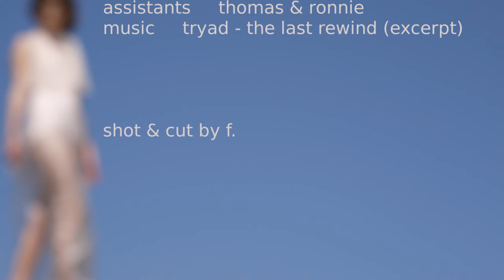making of "wild at heart"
ruins of modernity: wild at heart
making of s|s 13 collection image photography

styling: maria steiner | ruins of modernity
photography: verena mandragora
model: katarina | ph models
make up & hair: anna rosenfelder
assistants: thomas & ronnie
shot & cut by f.